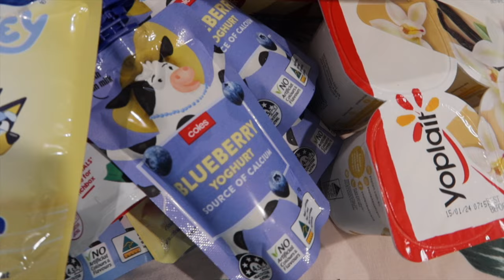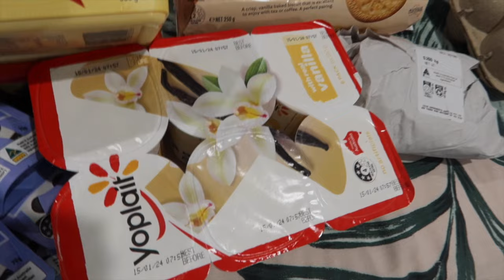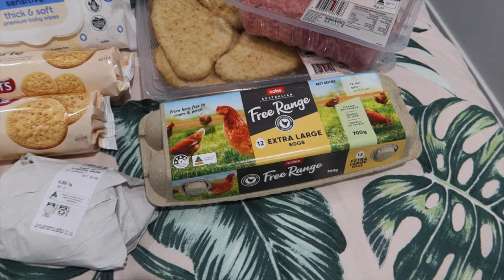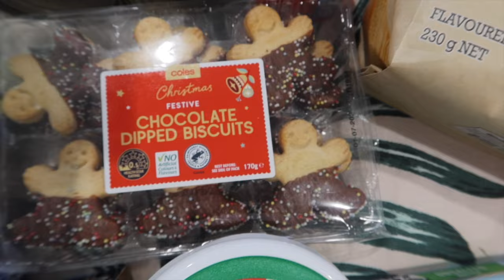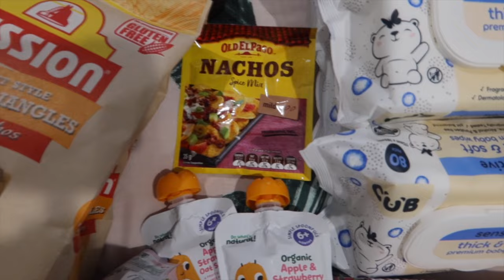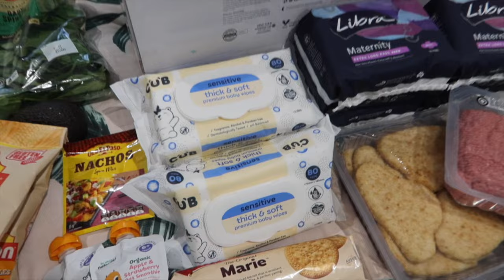COLES GROCERY HAUL | ONLINE SHOP WITH DISCOUNT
Welcome to another grocery haul! See what we got for the week. I just did click and collect through Coles - have a look on their website at the moment they’re running some money off your shop by using the code FESTIVE at checkout 🎄🌟

Hope you guys enjoy the video. If you don’t already follow me over on Instagram I’m